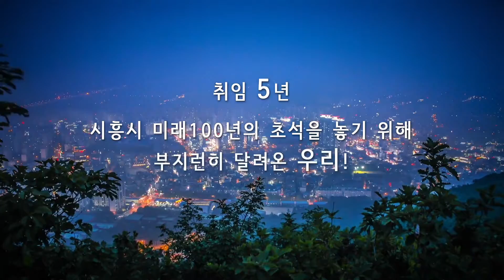[시흥시] '2015 동 주민과의 대화' 시민 인터뷰(정왕본동)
'2015 동 주민과의 대화' 현장에 참석하지 못하는

시민분들을 위해

시흥시 소통코끼리가 직접 현장에 나가

시민의 목소리를 담아봤습니다.

시민들과 눈높이를 맞추고 주고 받은 소중한 이야기들.

마을마다 품고 있는 크고 작은 바람과 개개인의 소망에

시가 귀를 기울입니다.

■ 기   획 : 우정욱 / 시흥시청 시민소통담당관

■ 인터뷰 : 이명기 / 시흥시청 시민소통담당관 시민의소리팀장

■ 촬   영 : 윤상욱 / 시민VJ

■ 편   집 : 정준기 / 시흥시청 시민소통담당관 주무관

■ 연   출 : 김태은 / 시흥시청 시민소통담당관 PD

■ 제   작 : 소통코끼리